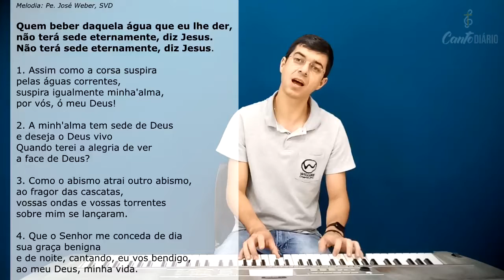QUEM BEBER DAQUELA ÁGUA QUE EU LHE DER | Canto da Comunhão - Willian Damasceno